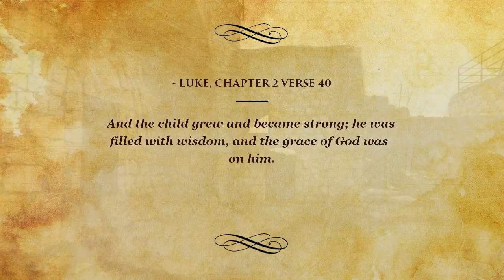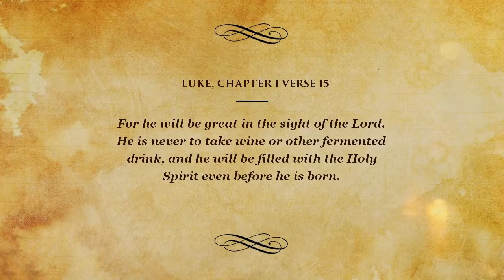Top Bible Verses on strong - We who are strong ought to...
We are creating videos of top Bible Verses to help people heal, relax and learn. These are the top Bible Verses on strong!